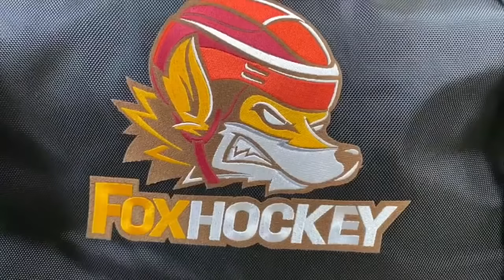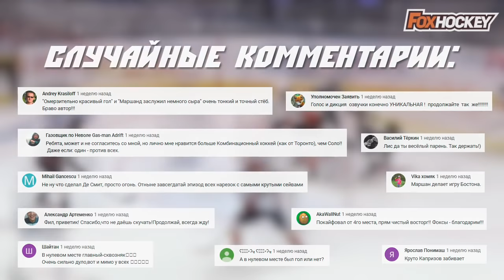Гол Кузнецова, хет-трик Бучневича и буллиты Филадельфии: Топ-10 моментов 14-й недели НХЛ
Здравия всем любителям хоккея! Четырнадцатая неделя НХЛ запомнилась тысячным матчем Никласа Бэкстрёма, дебютной шайбой Виталия Кравцова, первым хет-триком Павла Бучневича, который оформил его в свой день рождения! Ну, а главным героем недели стал Патрик Марло – который отыграл рекордный поединок, опередив Горди Хоу и вышел на первую строчку по количеству сыгранных матчей в истории лиги! 1768-я игра в карьере пришлась на встречу с «Вегасом», этот вечер навсегда войдёт в историю хоккея. Весь стадион чествовал Патрика Марло! Действительно крутое достижение, браво, Патрик! Ну, а теперь к лучшим игровым моментам: неделя четырнадцатая! Усаживайтесь поудобнее, мы начинаем!

Автор рубрики: Филипп Олешев